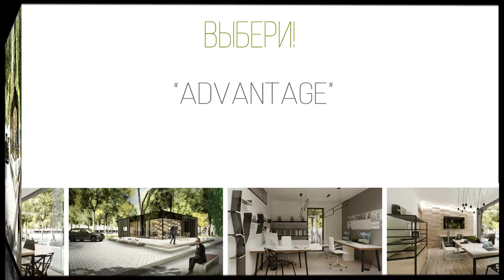Два в одном Дом и Офис "ADVANTAGE"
Дом из стекла и дерево жилой дом и офисное здание 104м2. Больше информации на сайте